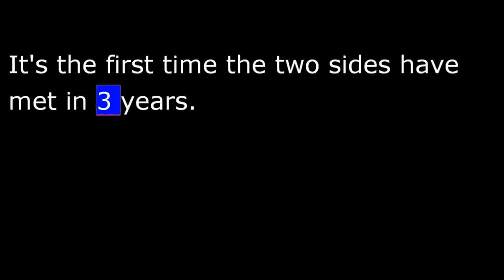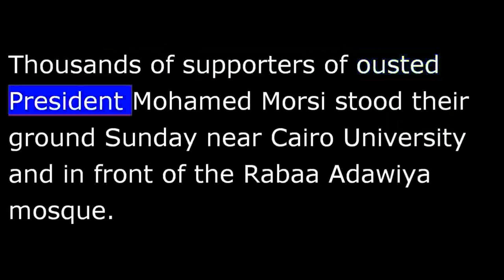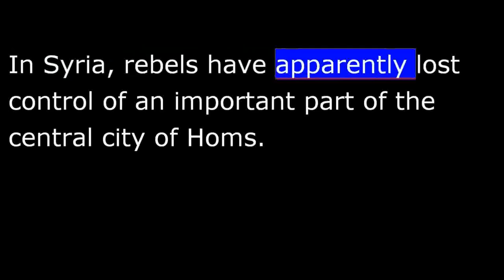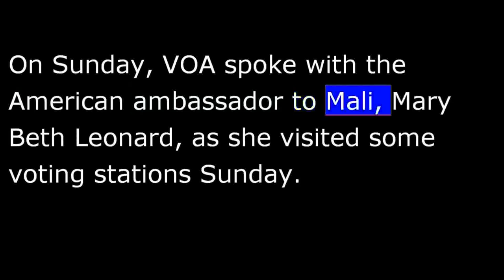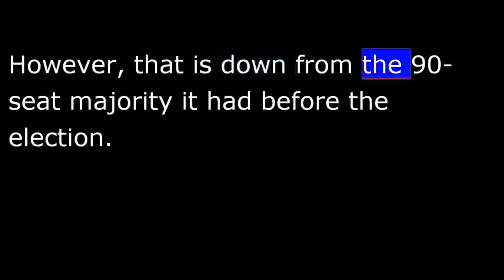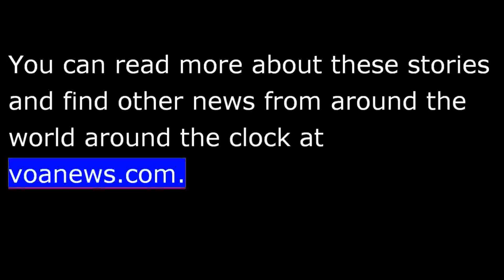VOA News for 29 July 2013 - 20130729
VOA NEWS  Monday July 29th, 2013
Now the news from the Voice of America.  Israeli-Palestinian peace talks may get back on truck.  Big loss for Shiite minority in Kuwait.  I'm Christopher Cruise reporting live from the VOA news center in Washington.
The American State Department has confirmed to VOA that Israeli and Palestinian leaders will meet in Washington beginning Monday.  It's the first time the two sides have met in 3 years.
Ahead of the planned talks, Israel approved the release of some long-held Palestinian prisoners.  The cabinet vote was 13-7.
Israeli Prime Minister Benjamin Netanyahu made the announcement Sunday.  He said the decision to release the prisoners was a difficult one for him and the cabinet, but he said difficult decisions are needed in order to achieve peace.
Egypt's capital was calm but tense on Sunday.  Members of the Muslim Brotherhood are angry about the killing of 74 people in shootings on Saturday near a Brotherhood demonstration.  800 people were hurt.
Edward Yeranian reports from Cairo.
Thousands of supporters of ousted President Mohamed Morsi stood their ground Sunday near Cairo University and in front of the Rabaa Adawiya mosque.
Early Sunday, Muslim Brotherhood spokesman Abdel-Rahman el-Bar read a message from the group's Supreme Guide Mohamed Badie.  He said what happened Saturday was a massacre and blamed secular politicians for the bloodshed.
In Syria, rebels have apparently lost control of an important part of the central city of Homs.
State-run television broadcast live images Sunday from an embattled and important neighborhood in the city.  It says Syrian government forces and Hezbollah fighters from Lebanon have taken the area from the rebels.  The video showed extensive destruction.   A Syrian activist group confirmed the report.
Kuwait's Shiite minority lost more than half of its seats in parliamentary elections Saturday.  Shiite candidates won just 8 seats in the 50-member parliament.  They had held 17.
Results were released Sunday morning.
You are listening to the news from the Voice of America in Washington.
A mostly peaceful presidential election in Mali on Sunday.  The vote is seen as the first step toward getting things back to normal in the North African country.
VOA correspondent Anne Look has told us that election officials are reporting a record high voter turnout.  She describes the mood in the country as happy.  On Sunday, VOA spoke with the American ambassador to Mali, Mary Beth Leonard, as she visited some voting stations Sunday.
"What I hope for by the end of this day today is to have seen a process that has been peaceful and joyful, as Malians go to the elections that will bring them a democratically elected government who can move forward with them to address the many challenges that face them."
It has been a disastrous 18 months in Mali.  There was a military coup in the south and an Islamist takeover of the north.
Early results from the West African nation of Togo show the ruling party gaining seats in Thursday's parliamentary elections.
Results announced Sunday give the Union for the Republic Party 62 of 91 seats.  That is up from 50 of the 81 seats it has held since 2007.
One family has ruled Togo for almost half a century.
Cambodian Prime Minister Hun Sen will apparently continue his 28-year-long rule.
A government spokesman said the ruling Cambodian People's Party won 68 seats in the nation's 123-member parliament in elections on Sunday.  However, that is down from the 90-seat majority it had before the election.
The spokesman said the main opposition Cambodian National Rescue Party took the remaining 55 seats, almost doubling the 29 seats it held before the election.
Official results won't be released for weeks, but in an interview with VOA, an official of the Committee for Free and Fair Elections in Cambodia estimated voter turnout at 69 percent, compared to 75 percent in 2008.
And a top South Korean government official says the South wants to talk with North Korea about the now closed Kaesong joint industrial zone.
The South unification minister for cross-border affairs told reporters Sunday he would send an offer for talks to the North on Monday.  He said the South wants the North to accept responsibility for the closure of the area and it wants a guarantee that it will no be closed again.
That's the news at this hour from the Voice of America.  You can read more about these stories and find other news from around the world around the clock at voanews.com.  I'm Christopher Cruise, VOA news, Washington.